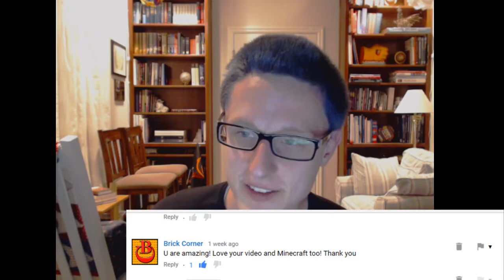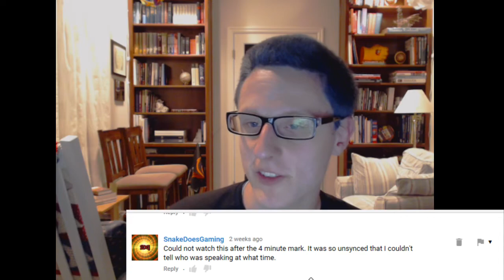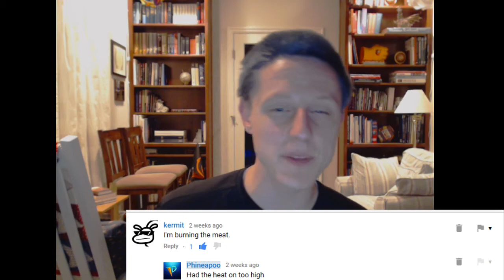Reading Your Comments / LOOPY TALK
Like if you want to see more of these types of videos!